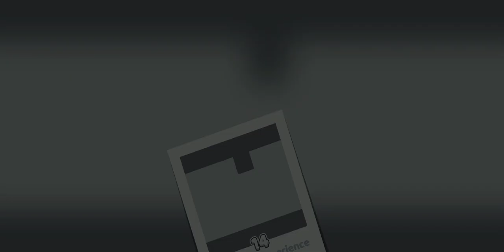Fancade - Drobeelo By Origedit (Daily Challenge)